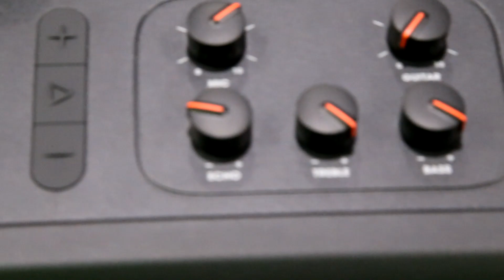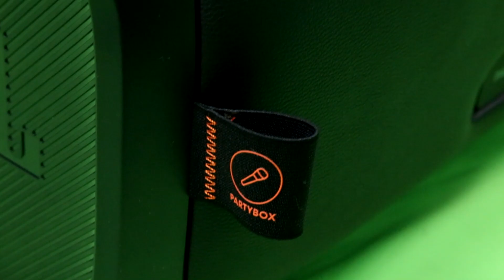Nova caixa de som JBL PartyBox On the Go | Comparação com a boom box 2, dicas e review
Nova caixa de som JBL Party Box On the Go
Comparação com a boom box 2, Unbox, dicas e review completo dessas novas caixas de som da JBL.